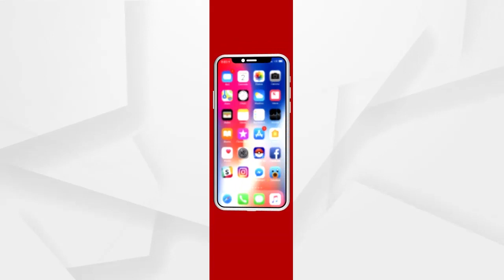ପଶ୍ଚିମବଙ୍ଗରେ ବିଜେପି ଏବଂ ଟିଏମସିର ପ୍ରଭାବ ବାବଦରେ ଆଲୋଚନା କଲେ ବରିଷ୍ଠ ସାମ୍ୱାଦିକ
ଆଗାମୀ ନିର୍ବାଚନକୁ ନେଇ ପଶ୍ଚିମବଙ୍ଗରେ ବିଜେପି ଏବଂ ଟିଏମସିର ପ୍ରଭାବ ବାବଦରେ ଆଲୋଚନା କଲେ ବରିଷ୍ଠ ସାମ୍ୱାଦିକ ସବ୍ୟସାଚୀ ସରକାର.